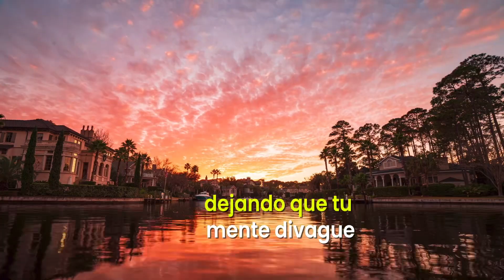Niksen: el arte de ser más efectivo al no hacer nada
¿Perdid@? ¿Estresad@? ¿Abrumad@? Para reducir las presiones externas y apaciguar tu caos interno, puedes intentar el Niksen.
Se trata de una forma de resistencia a la cultura de estar siempre activo y ser productivo 24/7. Más detalles en un Sorbito ☝lamoscanews